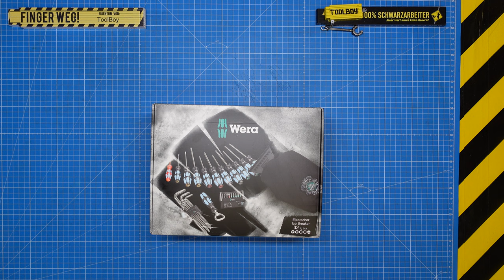Wera Eisbrecher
As cold as ice!

► Wera Ice Braker